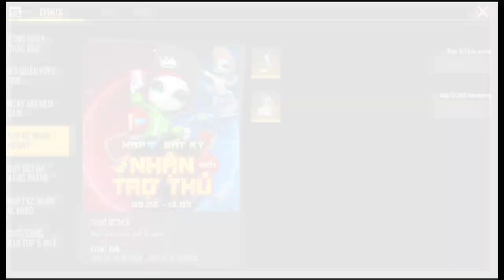Free Fire New Open Tournament Rewards Free Emote & Jersey New Mooney Pet Free Upcoming Event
Tags Don't Care

how to get free magic cube fragments in free fire,
how to get free magic cube in free fire in tamil,
how to get free magic cube in free fire 2021,
how to get free magic cube in free fire malayalam,
how to get free magic cube in free fire in telugu,
how to get free magic cube fragment,
how to get free magic cube in ff,
how to get free magic cube with app,
how to get free magic cube no app,
how to get free magic cube box,
how to get free magic cube bundle in free fire,
how to get free magic cube box in free fire,
how to get free magic cube bundle,
how to get free magic cube in brazil server,
how to get free magic cube crate,
how to get free magic cube redeem code,
how to get free magic cube in diamond royale,
how to get free magic cube event,
how to get free magic cube fragments in free fire in tamil,
how to get free magic cube free fire,
how to get free magic cube fragments in holi event,
how to get free magic cube ff,
how to get free magic cube from diamond royal,
how to get free magic cube fragments in free fire in holi event,
free fire how to get free magic cube,
how to get free magic cube in garena free fire,
how to get free magic cube in holi event,
how to get free magic cube in tamil,
how to get free magic cube in free fire in tamil 2021,
how to get free magic cube malayalam,
how to get free fire magic cube malayalam,
how to get free magic cube in new update,
how to get free magic cube on free fire,
how to get free magic cube in one spin,
how to get free magic cube in tamil 2021,
how to get free magic cube 2021